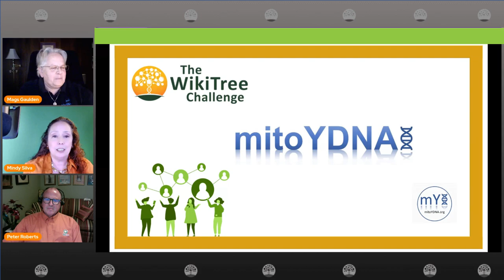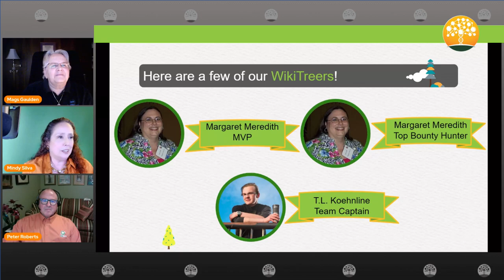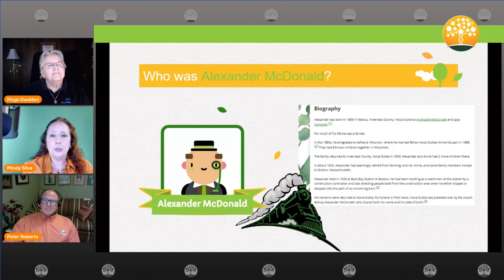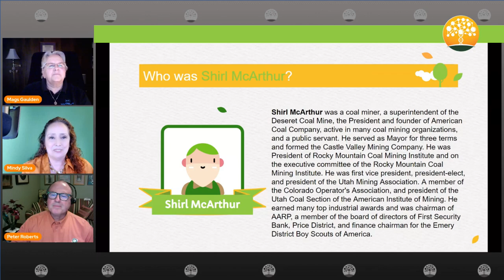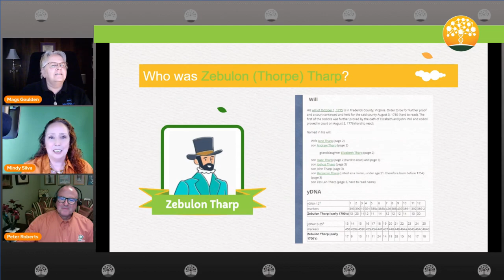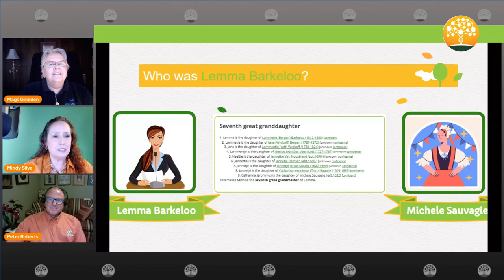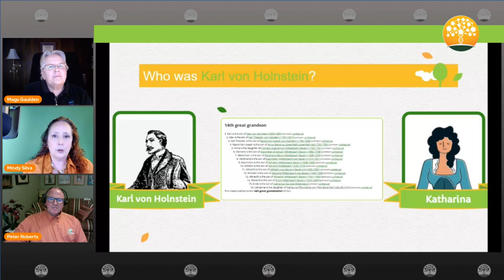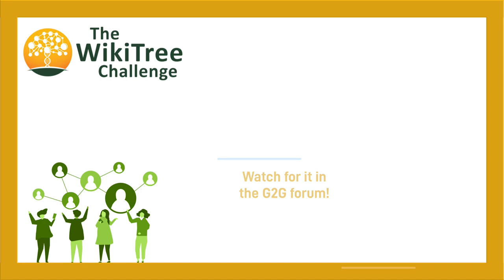Takes the WikiTree Challenge